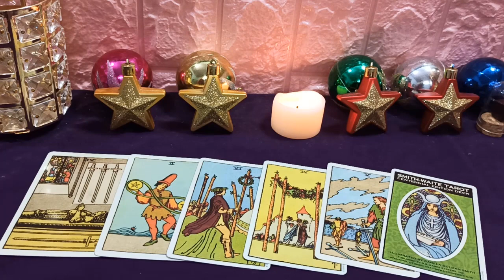Mhoni vidente 14 de junio de 2020: Muchas cosas sucedieron inesperadamente pero mantén la calma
Es mejor no hacer comentarios que critiquen a los demás porque esto te meterá en problemas. La situación financiera es pobre, puede sufrir pérdidas en inversiones anteriores. Emocionalmente, debes pasar más tiempo con la otra mitad, tratando de calentar el amor entre los dos